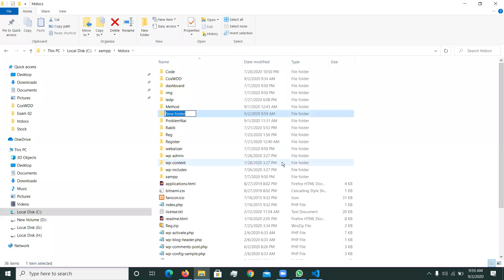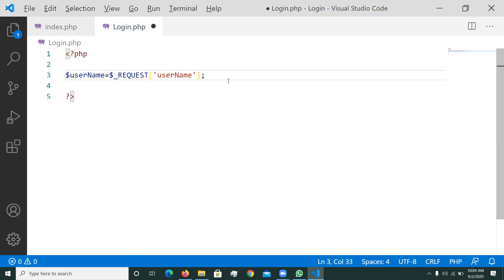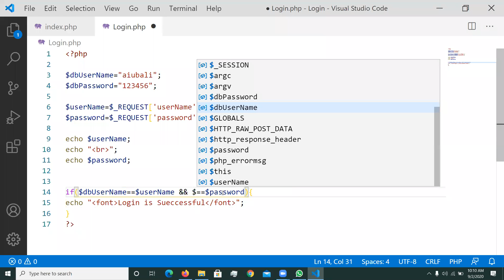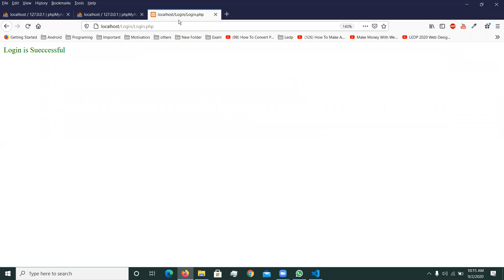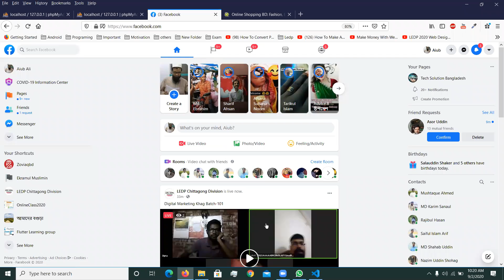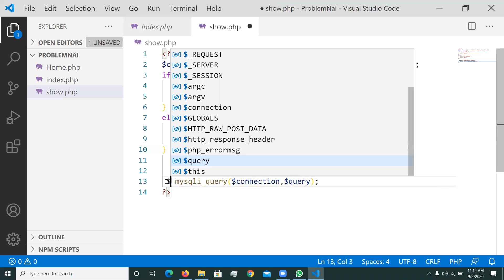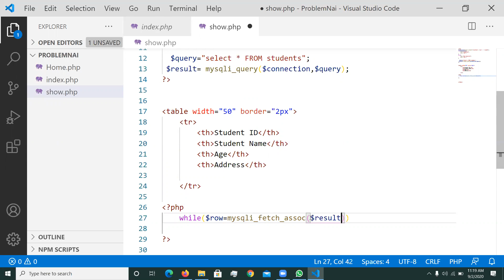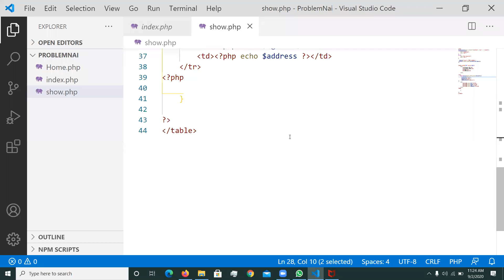COX WDD Batch 391 Class 42